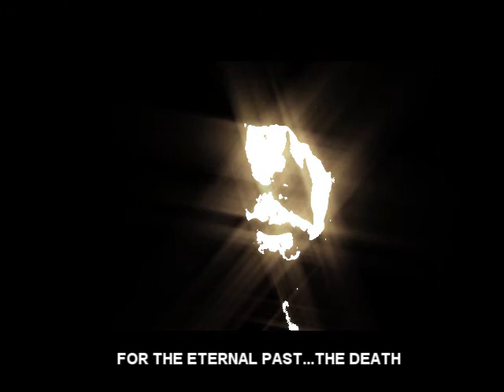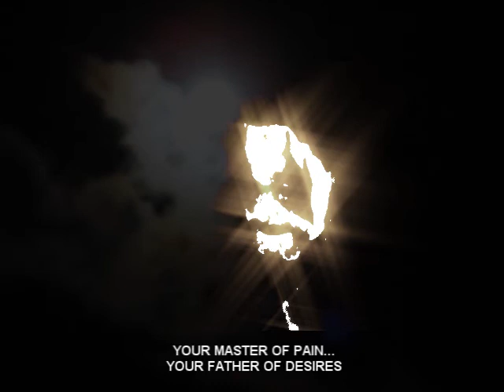TECPATL SPIRITUAL TRANSITION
TECPATL-- BLACK METAL

SPIRITUAL TRANSITION IS Ä TRIBUT FOR ¨¨SETH¨¨